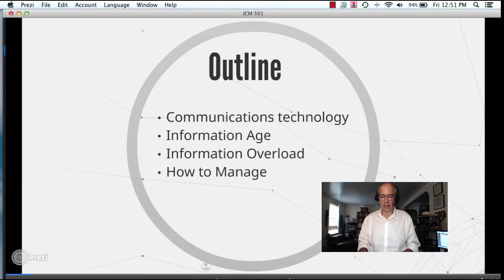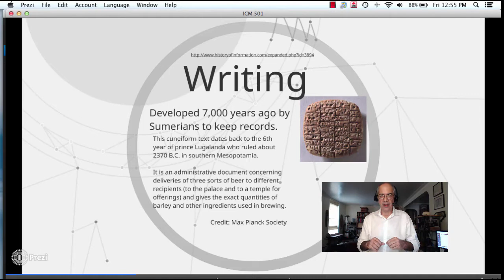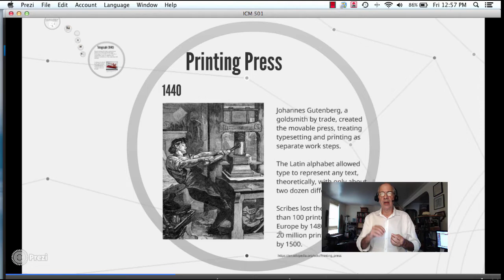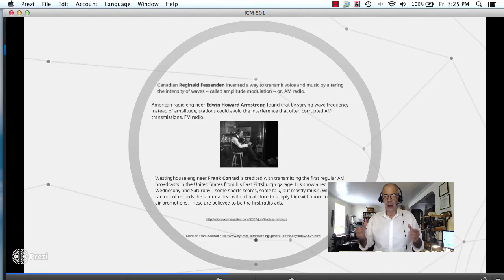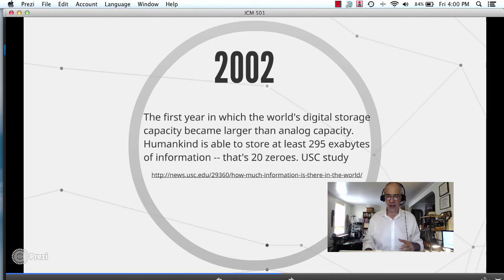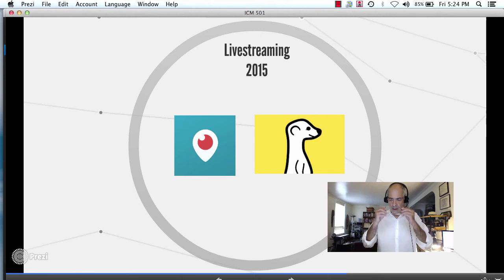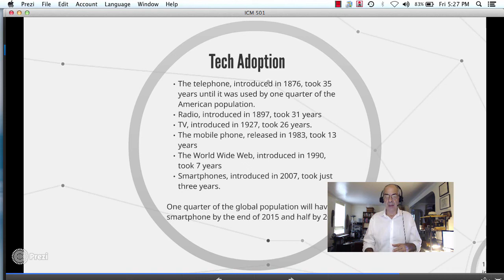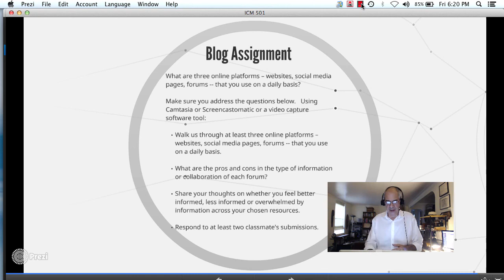Lecture on the history of media, information overload and how to manage it.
Lecture on the history of media, information overload and how to manage it. For 9-7-2015